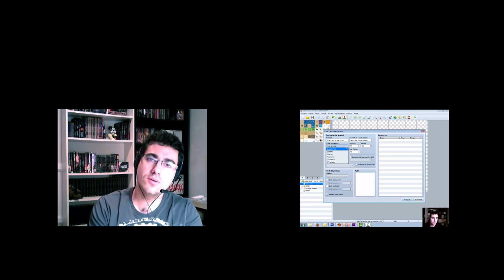Theme Hospital - ¡Construyendo un hospital!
Hoy me he saltado todo por compartir un vídeo que poco o nada tiene que ver con lo habitual pero que me parece un homenaje a una grandísima compañía como ha sido Bullfrog a nivel de españa. ¡Espero que lo disfrutéis!